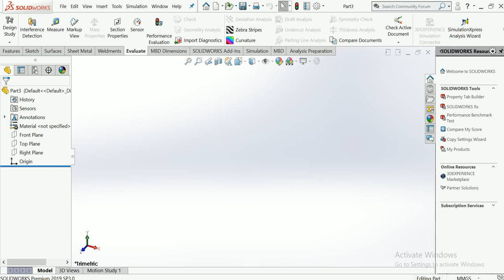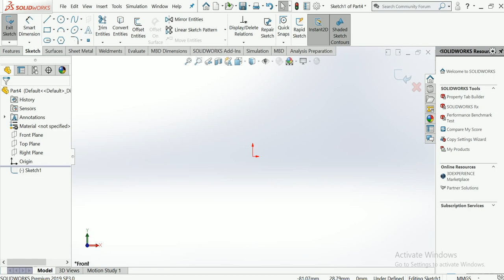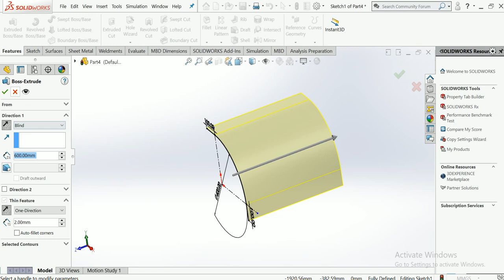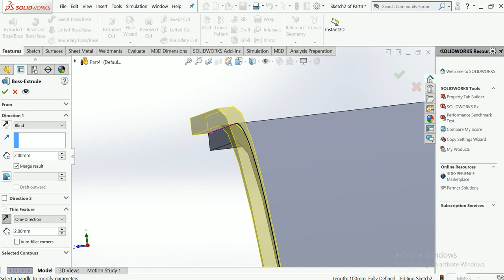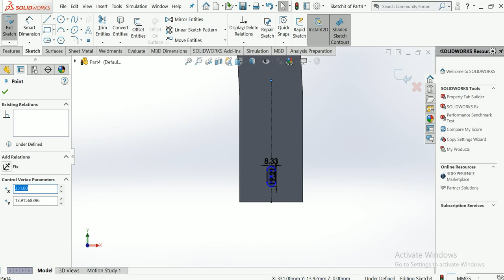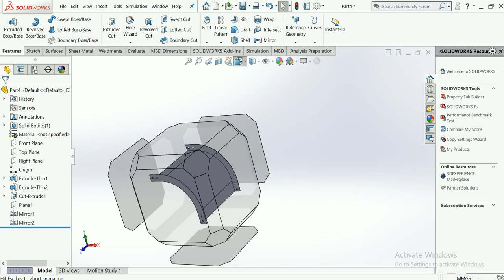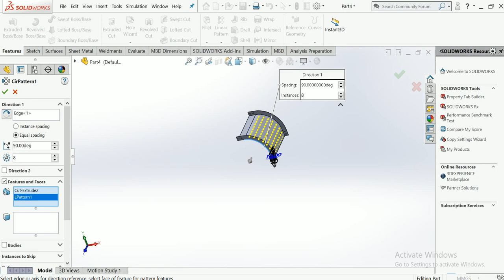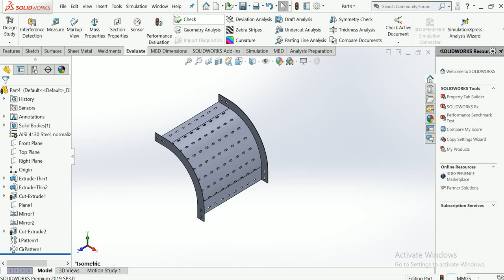Cable tray for solid model cable tray joint for cable connection